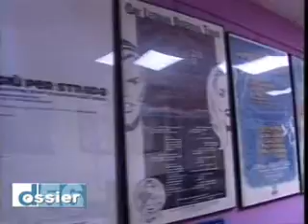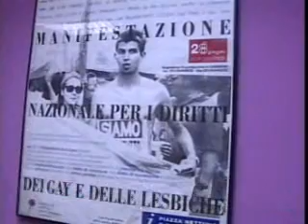TeleROMA Mario Mieli parte 3 di 9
Speciale di approfondimento diviso in 3 capitoli prodotto dalla rete televisiva TeleRoma 56 sul circolo di cultura omosessuale Mario Mieli, il circolo gay più importante e più anziano della capitale. Ringrazio moltissimo la redazione di TeleRoma 56 per l'ottimo servizio che con questo speciale fanno alla comunità LGBT, spiegando in modo semplice ma dettagliato, la realtà ed il lavoro complesso che il Mario Mieli svolge per tutti noi.